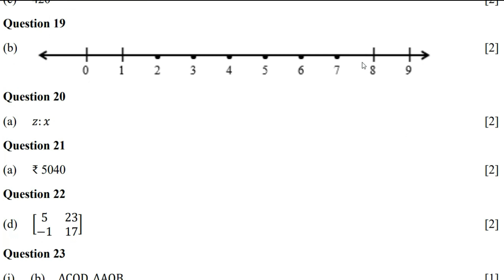ICSE Class-10 Maths Semester-1 Exams 2021-CISCE OFFICIAL ANSWER KEY/CLASS-10 ICSE,MATHS ANSWERS KEY